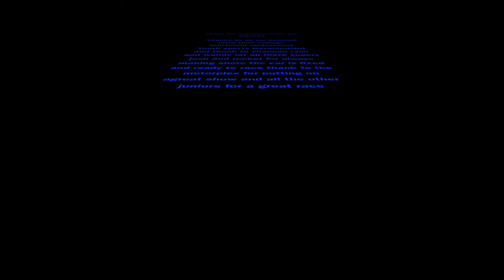swiftracing at motorplex speedway